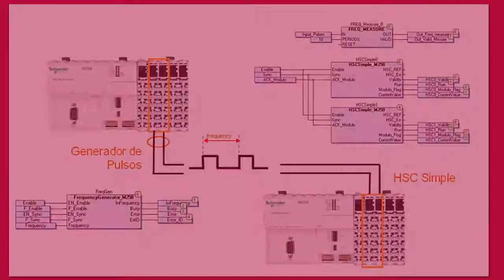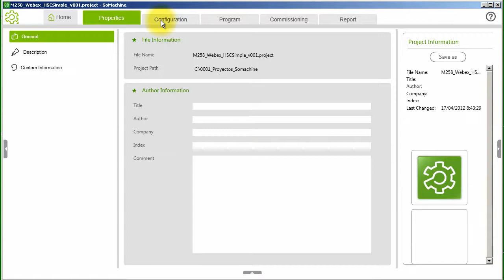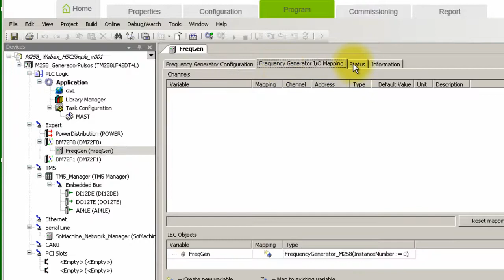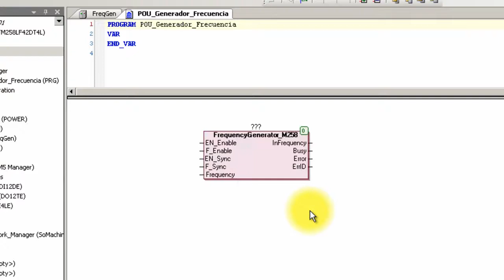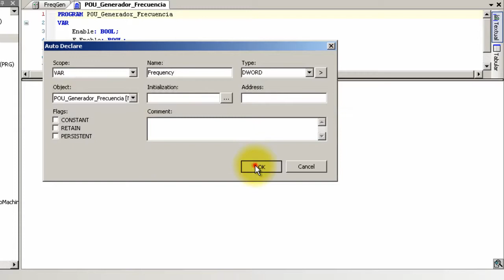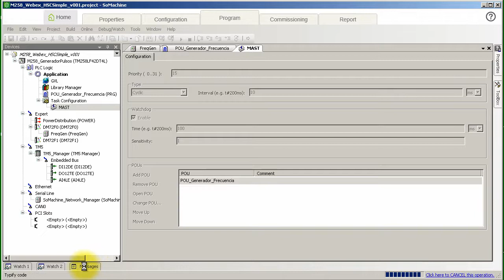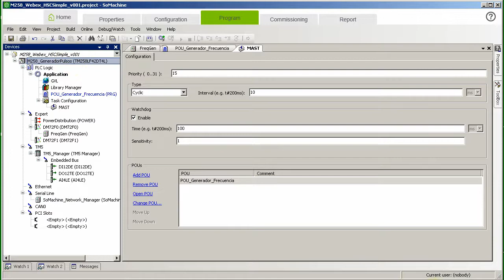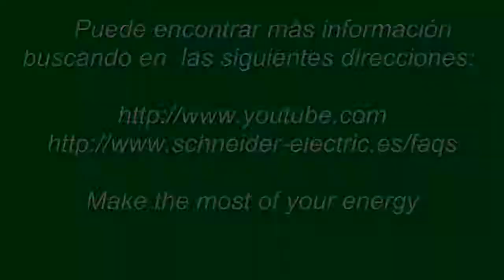M258. Contadores Rápidos. Parte I. Generador de Frequencia Schneider Electric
M258. High Speed Counter. Part I. Frequency Generator Schneider Electric